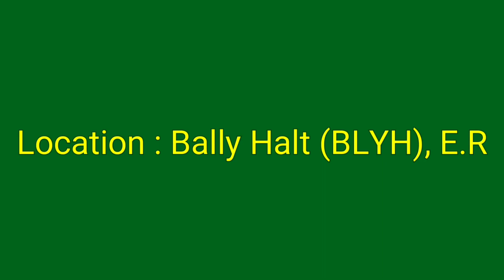Dankuni Sealdah Local Arrival and Departure from Bally Halt Railway Station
" Dankuni Local Arrival And Departure From Bally Halt. "

32242, Dankuni Sealdah Local.
Dankuni Junction (DKAE) - Sealdah (SDAH).
EMU Carshed : Narkeldanga (NKG), 9 Coach.

Location : Bally Halt (BLYH), Between Sealdah - Dankuni Stretch, Eastern Railway, Sealdah Division.

Device : Vivo V11 Pro Mobile.